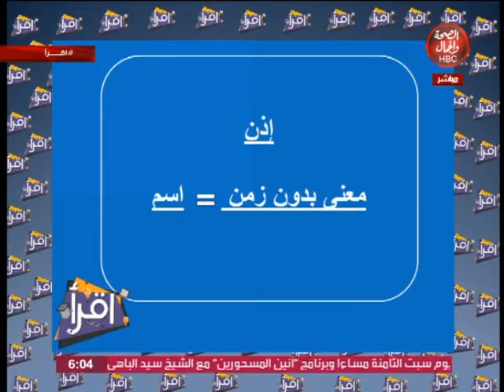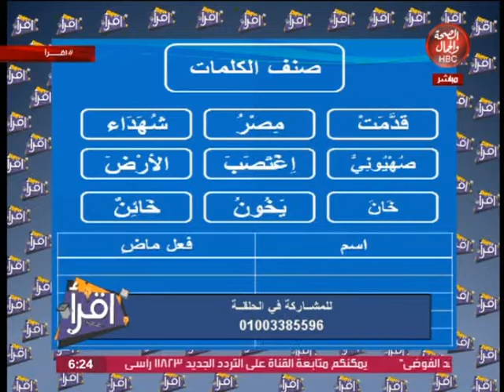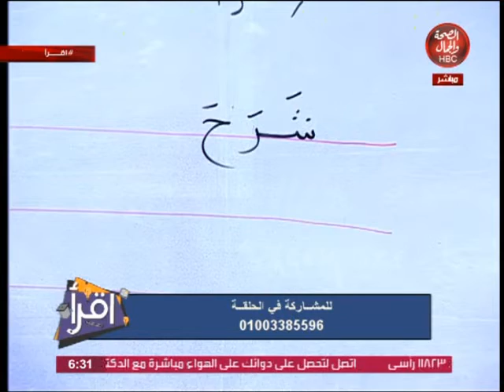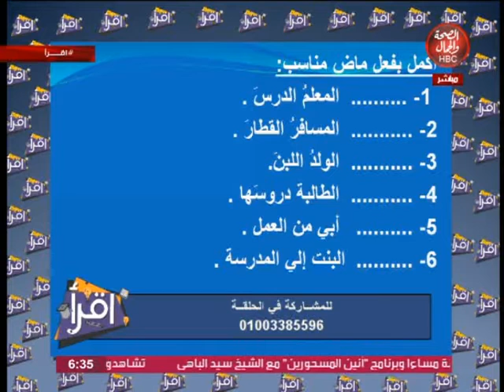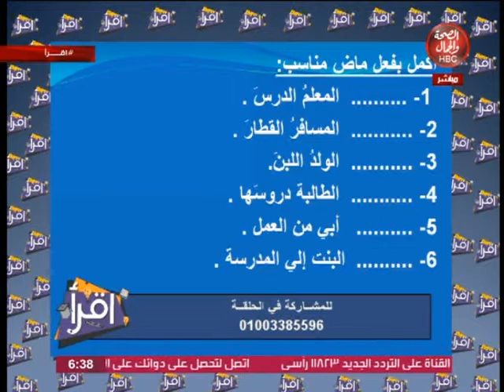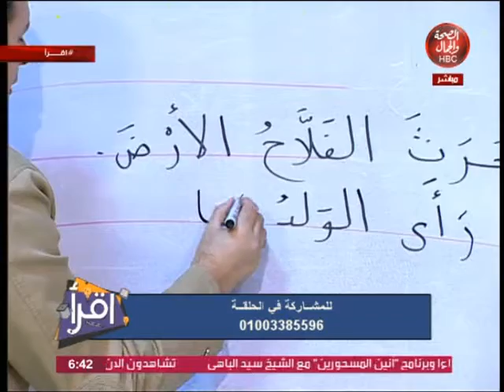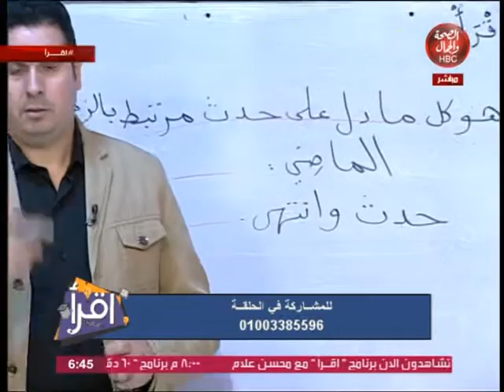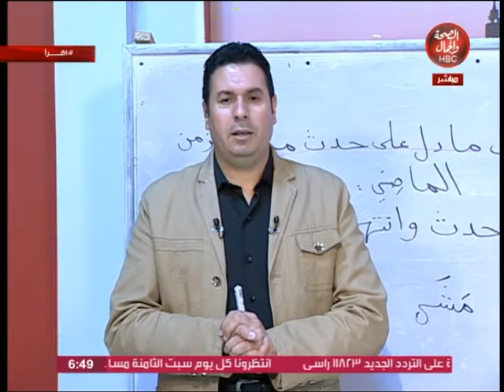أقرأ| مع محسن علام وموضوع الحلقه"الفعل الماضى وعلاماته"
محسن علام وموضوع الحلقه"الفعل الماضى وعلاماته"

قناة_الصحة_والجمال# برامجنا